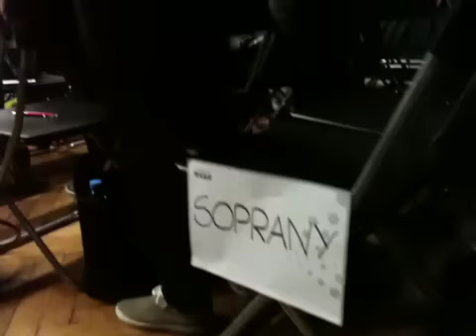Prayer and Faith @ Gospel bez granic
Sosnowiec | Katowice, December 14-15, 2013